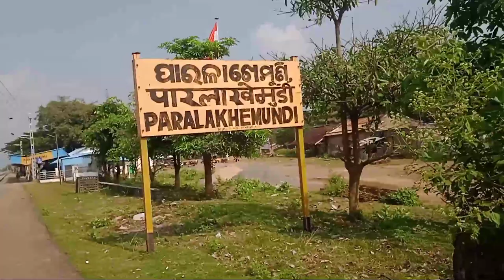SOURA video PHOTO shooting mr. jisi naika